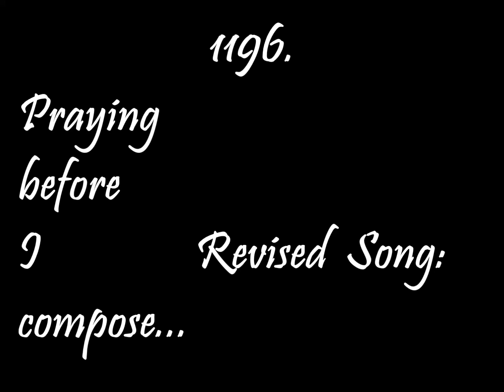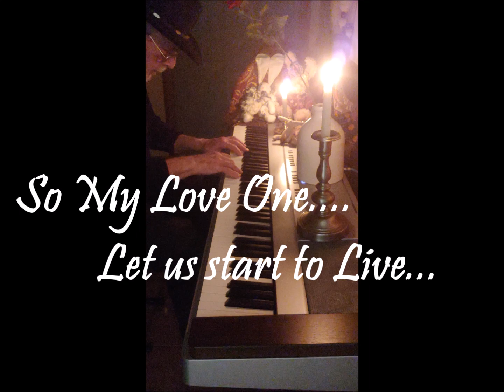1196 "Together As One"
Entertainment Piano, Keyboard, Pleasure, Comedy, Family, Dedicated for pleasing everyone, with Love of People, Everyone, and Family entertainment. Another song, showing only Love. I hope you all enjoy, as long as you wish, and then More. xoxo Tony Rodrigues Jr. Tampa, Florida...